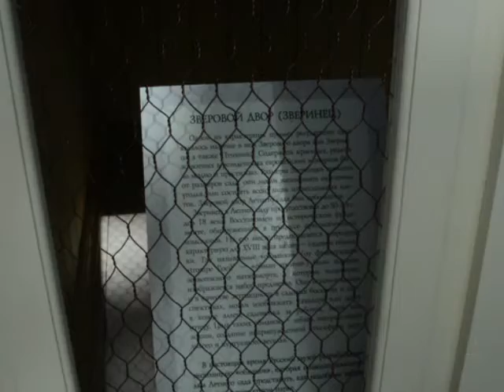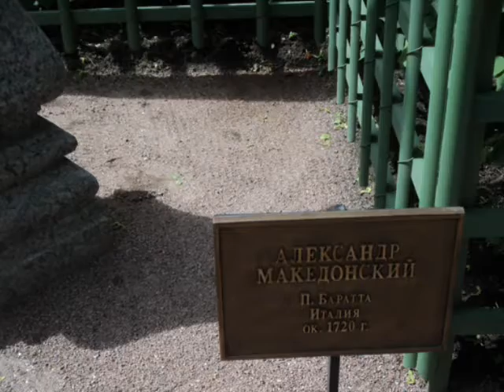Summer Garden in Saint Petersburg.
*** Пьеса для гобоя  "Летний сад 2012"      ***   ***  ***